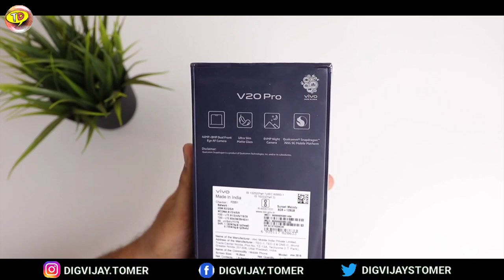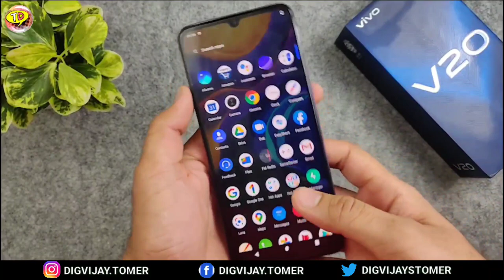Vivo v20 Pro unboxing || v20 Pro drop test & durability test || unexpected 😲 scratch test water te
Vivo v20 Pro drop test & durability test || unexpected 😲 scratch test water test
Vivo V20 Pro Unboxing, Full Comparison vs Vivo V20 | Camera Test
Vivo V20 Pro 5G PUBG Mobile Gaming Test with FPS, Heating & Battery Drain